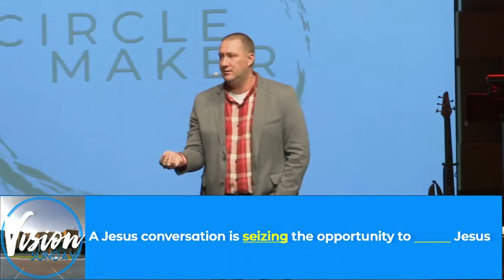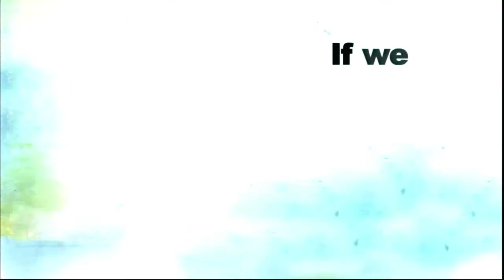Circle Maker Week 1/Vision Sunday